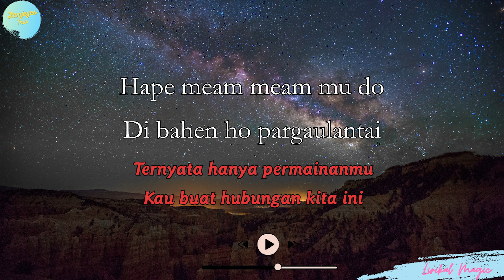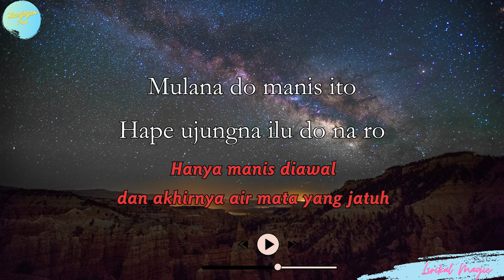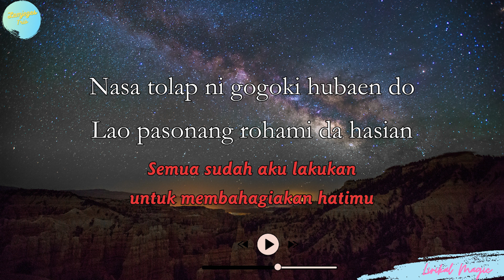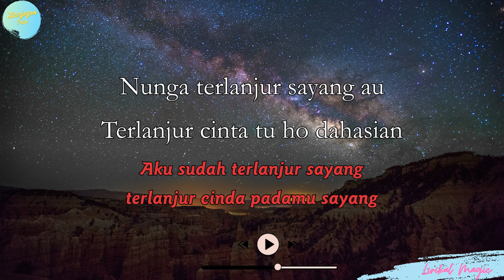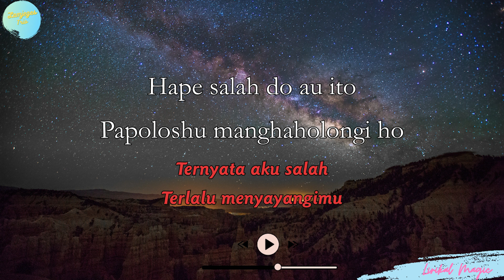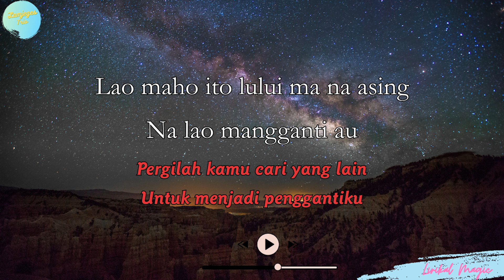Lirik Lagu Batak dan Artinya Penghianat Holong - Lamjeges Trio | Lagu Batak Populer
Lirik Lagu Batak dan Artinya Penghianat Holong dari Lamjeges Trio | Lagu Batak Populer
Produksi : Serli Napitu Production
Judul : Penghianat holong
Cipt : Serli Napitu
Artis : Lamjeges Trio
Vidio : Juliaman Sipayung
Produser : Serli Napitu